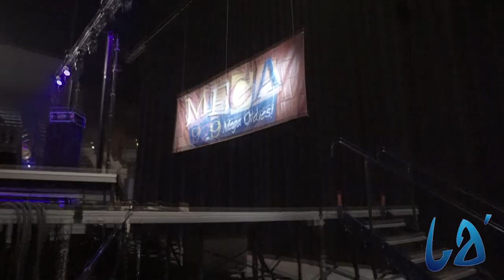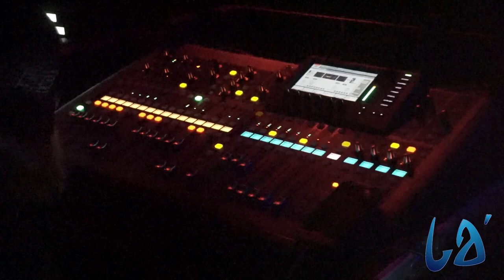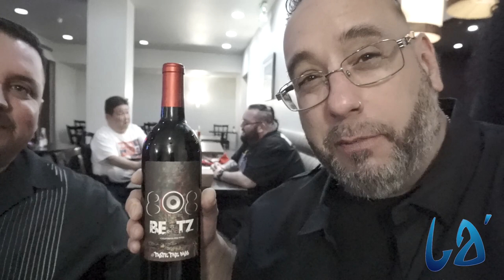ON THE ROAD - 02/15/20 Fresno, CA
On Saturday Feb 15th 2020, Angel and I headed down to Fresno, California for the Valentine's Freestyle Love Jam at the Selland Arena. featuring such Freestyle legends as: